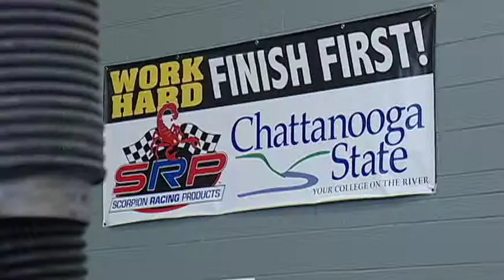ChattState's TCAT–Automotive Technology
The Automotive Technology Program, on the main Chattanooga State campus, prepares students for a wide range of employment in the Automotive Service industry.  The 3 semester course is taught according to guidelines set by the National Automotive Technicians Education Foundation.  Graduates of the program will receive advanced training in all aspects of the industry:
• Electrical & Electronics Systems
• Engine  Performance
• Engine Repair
• Automatic Transmission/Transaxle
• Manual Drive Train and Axles
• Suspension And Steering
• Brakes
• And Heating and Air Conditioning
The ultimate goal is achieving the National Institute of Automotive Service Excellence certification, widely recognized as an industry benchmark.  This is done through diligent hands-on shop training along with successful completion of one of 3 specialized ASE exams.  The process requires hard work, but gives great rewards.
Graduates of the program can find jobs as:
• Technicians
• Car or parts salesmen
• Parts managers
• Shop foremen
• Service writers
• Service Managers
• Fixed Operations Managers
• General Managers
• Business owners
• Or Dealership Owners
The program is well known among auto service companies in the area, who currently employ many former students.
Start working towards your new career by enrolling in the Automotive Technology Program from the Tennessee College of Applied Technology at Chattanooga State.